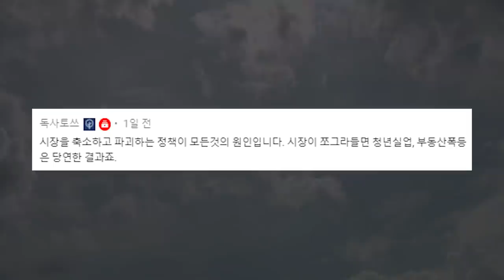너희들, 너무하다 [공병호TV]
Bitcoin : 3MTW849AkP2ftLeSK2teZHMmzLu7Z83s9U

참고자료
1. 감사원장 "대선공약이 국민 뜻이냐"에.. 與 "정치중립 위배" 맹공, 원선우, 조선일보, 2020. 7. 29